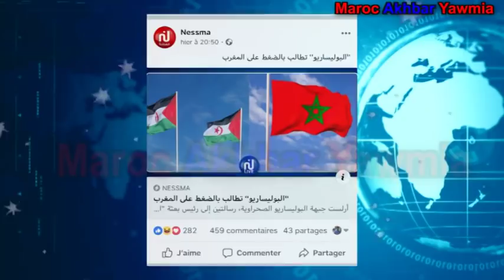قناة تونسية تستفز المغاربة بورقة البوليساريو